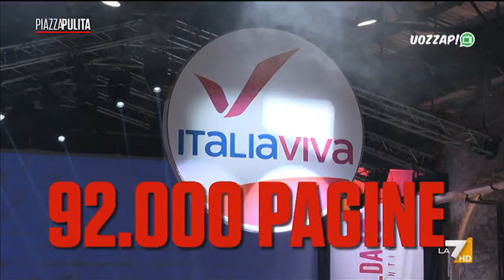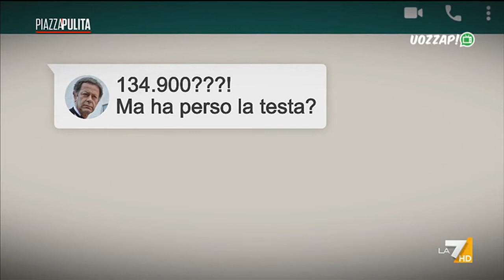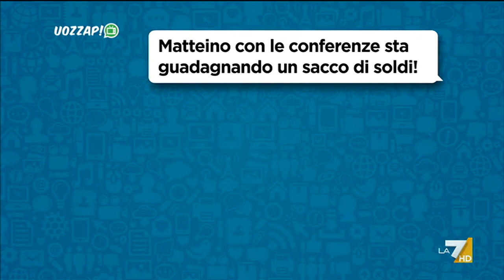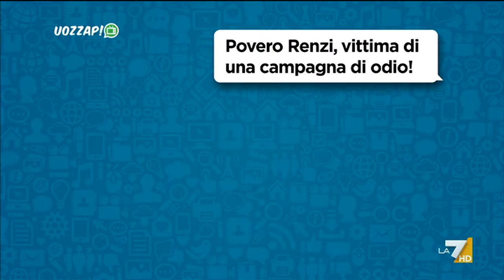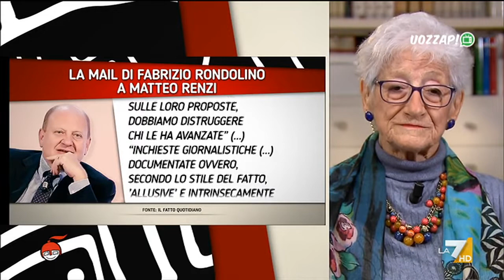Uozzap 22/11/2021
Programma in onda la domenica alle 20:30